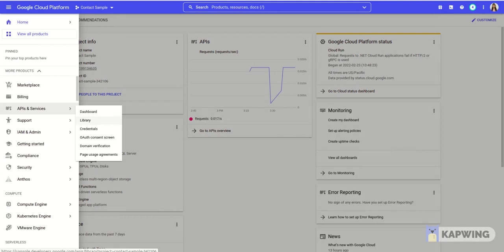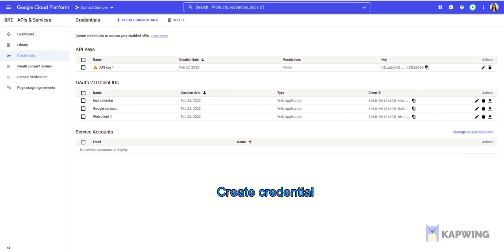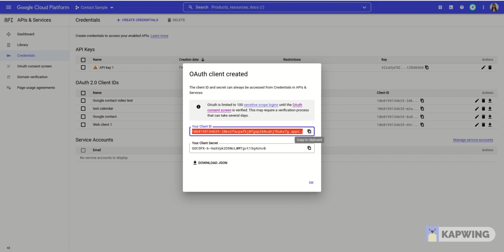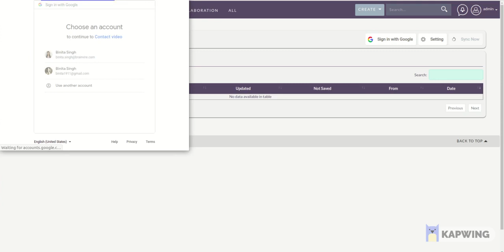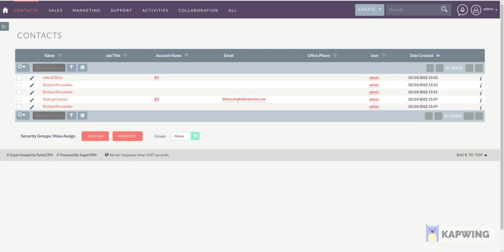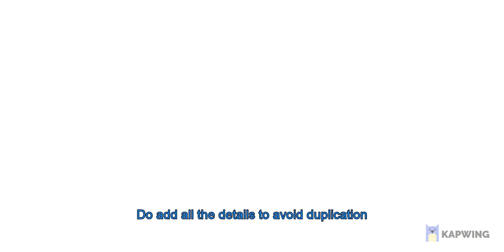BV Google Contact Sync | SuiteCRM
Sync all your Google contacts with SuiteCRM with a single click! With this integration, you can Sync and Maintain your Google contacts in the Leads and Contacts Module in SuiteCRM with ease.

Features:
➡️Sync all your Google contact in CRM
➡️Select the number of records to be synced at a time
➡️Choose whether to create, update or perform both the action while syncing the data
➡️See the history of sync done in past
➡️Get the log of the result
➡️All the users active in CRM can Sync
➡️Real time contact sync
➡️Duplication check

For further support:
Skype ID: Auro CRM

About Brainvire